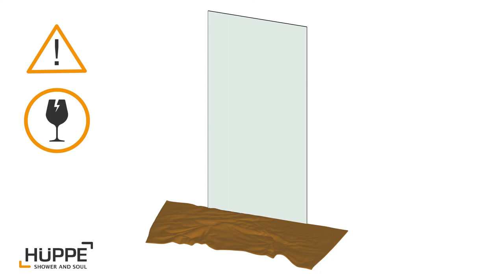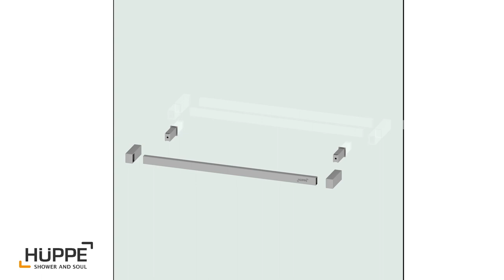HÜPPE Handtuchhalter / Towel Rail Installation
Sie suchen nach einer praktischen Möglichkeit Ihr Handtuch hinzuhängen, möchten allerdings Ihre Fliesen nicht beschädigen? Der geklebte HÜPPE Handtuchhalter bietet Ihnen die Möglichkeit, Ihr Handtuch stets bequem an der Dusche aufzubewahren. Der geklebte Handtuchhalter ist ideal für eine nachträgliche Montage an allen Seitenwänden aus klarem Echtglas. Sehen Sie selbst, wie leicht die Montage ist!

Looking for a practical way to hang up your towel without damaging your tiles? The HÜPPE towel rail with its adhesive mounting allows you to always keep your towel ready at hand next to the shower, and is ideal for retrofitting on all side panels made of clear real glass.

Inhalt / Content:
00:00 Intro & Hinweise / Intro & advices​
00:22 Vorbereitung / Preparation​
01:23 Klebevorgang / Gluing process​
02:53 Zusammenbau & Hinweise / Assembly & advices